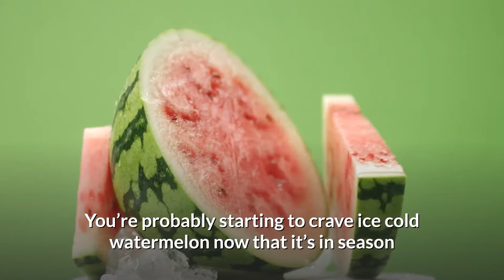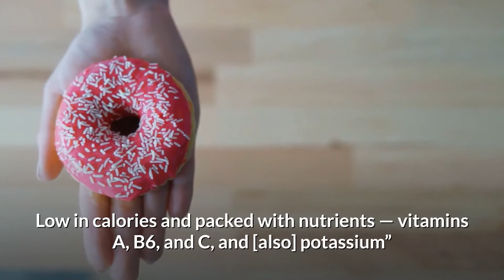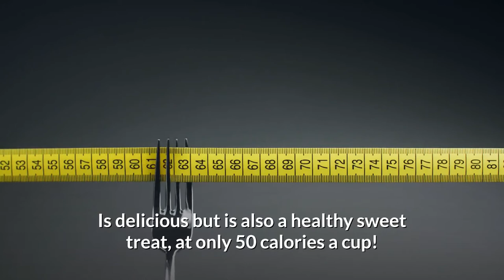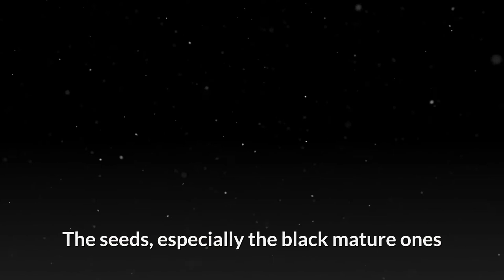Can Dogs Eat Watermelon? Only Certain Parts Are OK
Since the days are getting warmer, you’re probably starting to crave ice cold watermelon now that it’s in season.

But what about your furry friend? Dogs get thirsty too in this heat; aren’t you going to share your slice? This tasty treat is a top choice for humans who want something sweet and refreshing, but is it safe for dogs? Some things we eat, even fruits and vegetables, can be great for us but bad for them.

Is Watermelon OK For Dogs To Eat?
Do Dogs Even Like Watermelon?
Is Watermelon Healthy For Dogs?
Can Dogs Eat Watermelon Rinds?
Can Dogs Eat Watermelon Seeds?
Watermelon Dog Treat Recipes